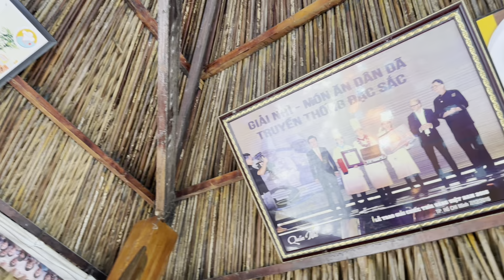Du khách Thụy Sỹ ghé thăm Má Nhi được nghe ca cổ và tham quan tự nhổ củ sắn